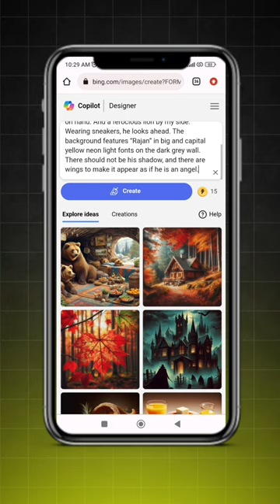Super Bike Ai Photo Editing | Bike Ai Photo Editing Prompt - Bing Image Creator